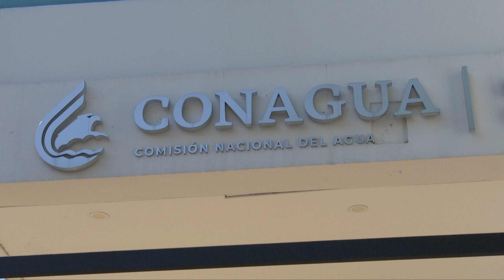Confirma Centro inversión de 8 millones de pesos en construcción de espigones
NoticiasTVT🟣Invertirá el gobierno de Centro ocho millones de pesos en la construcción de tres espigones en la margen del río 'Grijalva' en Gaviotas Sur-sector Cedral, donde la erosión dañó casas y el panteón, informa la alcaldesa Aura Medina.